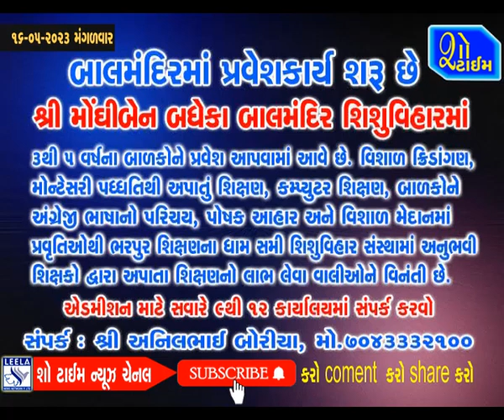ભાવનગરમાં મિલકત વેચાણ અંગે માથાભારે લોકોની દખલ અંગે પોલીસ કાર્યવાહી કરશે